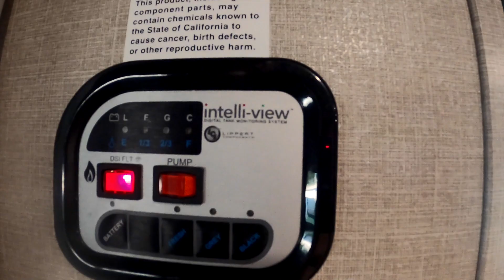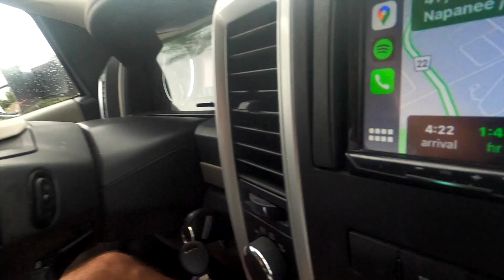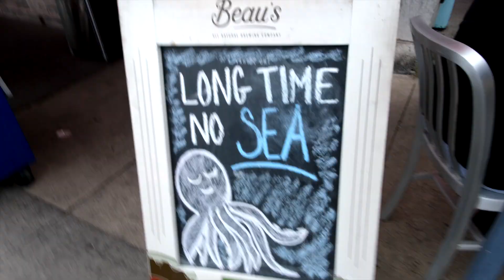Ontario 2021 Part 2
We check out the beautiful Bruice Penincula and the Prince Edward County. We miss a boat tour and catch another boat in Tobermory, On which will take us around the famous Flowerpot Island. Our next stop is Sauble Beach, which is beautiful! The kids enjoy some beach time and we fix our broken water heater. Thank goodness Jacques is handy! Our last stop of the trip is the Edward Prince County and Sandbanks! Yes. more beach time! If you wonder why we spend so much of our vacations on the beach, well it's simple: the kids love it, and Mommy loves it. Daddy tags along and relaxes while everyone else is happy :)